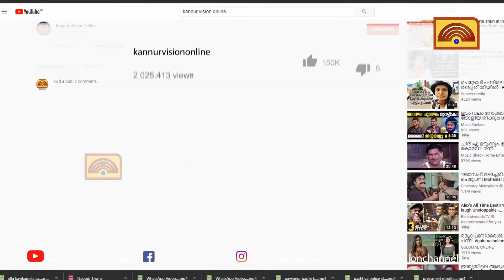തലശ്ശേരി പച്ചക്കറി മാർക്കറ്റിന് സമീപത്തെ ഊടുവഴി അടച്ച് റെയിൽവേ